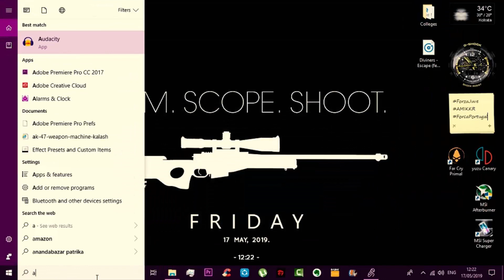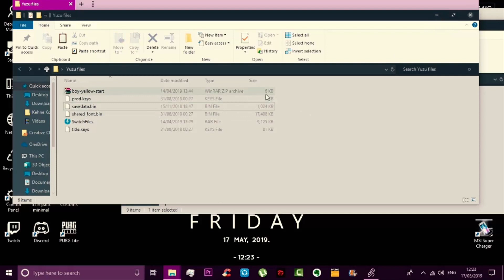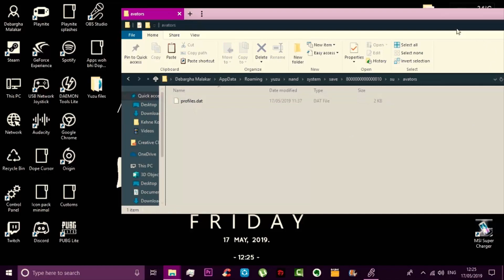How to Setup .. Import save files and other tricks - YUZU Emulator-Nintendo Switch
Hey guys we are back again with another video and today in this one we will be showing you how to setup YUZU emulator. Thanks
Do also checkout this video-

-The Techipedia